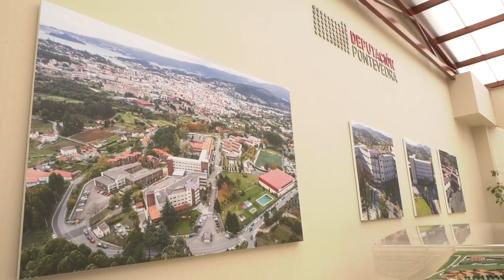Benvida aos nenos e nenas ucraínas que participan no campamento de verán do Centro Principe Felipe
O Presidente da Deputación, Luís López, recibiu este martes no Centro Príncipe Felipe a rapazada que provén dunha das zonas máis masacradas polas tropas rusas. Desexoulles unha proveitosa estancia e amosoulles o seu desexo de que poidan coñecer os atractivos da provincia.